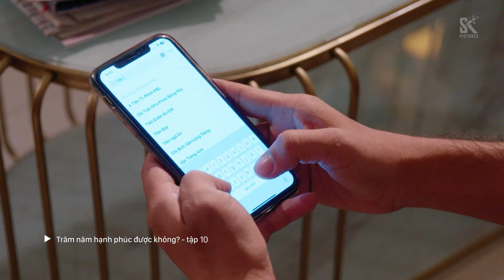Trăm Năm Hạnh Phúc Được Không? tập 10 | Vợ tức anh ách vì chồng lén lấy tiền của mình mà còn to mồm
Trăm Năm Hạnh Phúc Được Không? tập 10
Vợ tức anh ách vì chồng lén lấy tiền của mình mà còn to mồm.

Nhà sản xuất: SK Pictures
Đạo diễn: Nguyễn Mạnh Hà
Biên kịch: Quách Thùy Nhung
Diễn viên: NSND Bùi Bài Bình, Ngân Quỳnh, Lương Thế thành, Oanh Kiều, Thúy Nga, Lê Mạnh Phương, Đăng Khoa (Bimax), Như Đan, Trần Anh Huy, Thanh Thư

Câu chuyện đời sống hôn nhân của ba anh em trong một gia đình ba thế hệ, với các mối quan hệ mẹ chồng nàng dâu, mẹ vợ con rể, chị em dâu… xung đột khi chuyện hôn nhân của các con đứng trước bờ vực ly tán.​

Đầu tiên là câu chuyện của Duy Minh – Hoài Thu, cặp vợ chồng trẻ làm cha mẹ khi vừa bước qua tuổi đôi mươi. Sự vụng về và những áp lực khi làm cha mẹ quá sớm khiến cả 2 mệt mỏi. Khác biệt trong quan niệm nuôi con nhỏ giữa 2 thế hệ cũng khiến cuộc chiến mẹ chồng nàng dâu trở nên căng thẳng, hiểu lầm chồng ngoại tình khiến đôi trẻ nông nổi dẫn tới ly hôn khi vẫn còn yêu.​

Đó cũng là câu chuyện của Thu Hương – Văn Hiệu, cô con gái duy nhất của ông bà Thắng Lợi. Vì gia đình Hiệu đông anh em nên anh về ở rể. Công việc bấp bênh, đầu tư thất bại nên Hiệu không bao giờ vừa mắt bà Lợi, thêm quá khứ ngoại tình càng khiến bà ghét chàng rể này. Thế nhưng vì con, Hương chịu đựng tha thứ cho chồng để cùng bắt đầu lại. Rồi khi quyết định ra ở riêng cô mới thấy tầm quan trọng của cha mẹ, khi giờ đây mọi thứ cô đều phải làm, từ việc ở cửa hàng cho tới khi về nhà. Thêm nữa, cả 2 vợ chồng đều quá bận rộn với công việc, thiếu quan tâm với con cái khiến bé Hiếu trầm cảm. Việc Hiệu phải đi tù và cô phát hiện chồng ngoại tình một lần nữa đẩy Hương xuống tận cùng của tuyệt vọng.

Đặc biệt nhất là câu chuyện của cặp vợ chồng con cả Duy Quang – Hạ Vy với nỗi đau chồng ngoại tình cùng bạn thân của vợ khiến niềm tin trong tình yêu của Vy không còn. Nó âm ỉ và rỉ máu mỗi khi nhìn thấy Hoàng Mai, bạn thân cũng là tình nhân cũ của chồng. Và trớ trêu thay, hiện tại Hoàng Mai lại là người yêu của mối tình đầu của Hạ Vy. Vết thương nhân đôi khi Hạ Vy chứng kiến hai người mình yêu thương nhất đều đến với Hoàng Mai. Cô không chấp nhận điều này nên ra sức phản đối, âm thầm ngăn cản Mai đến với Bình. Điều này khiến Vy ngoại tình trong tư tưởng từ lúc nào không hay. Từ đây, mối quan hệ của 4 người Bình – Vy – Quang – Mai như đi vào ngõ cụt khi người này muốn níu giữ người kia, người này hoài nghi tình cảm của người còn lại. ​

Bộ phim là câu chuyện về niềm tin trong tình yêu và hôn nhân của những người trẻ trước sự đổ vỡ khi có người thứ 3 xuất hiện. ​Trong bế tắc và vụn vỡ, chỉ có sự tha thứ và thấu hiểu mới đưa mỗi người về đúng vị trí của mình và có được hạnh phúc thực sự.

Lịch chiếu phim SK Pictures:

Mình Yêu Nhau, Bình Yên Thôi: 20h00 thứ 2 đến thứ 6 hằng tuần trên VTV3
Định Mệnh Của Tôi: 18h00 thứ 2 đến thứ 6 hàng tuần trên VTV3
Bóng Tối Tình Yêu: 18h00 thứ 7, chủ nhật hàng tuần trên VTV3
Trạm Cứu Hộ Trái Tim: 21h30 thứ 2, 3, 4 hằng tuần trên kênh VTV3
Gặp Em Ngày Nắng: 21h30 thứ 5, 6 hằng tuần trên kênh VTV3
Bóng Của Thị Thành: 19h30 thứ 2, 3, 4 hằng tuần trên kênh HTV7
Trăm Năm Hạnh Phúc Được Không? 19h30 thứ 2, 3, 4 hằng tuần trên kênh HTV7  từ ngày 27/05/2024

20h00 từ thứ Hai đến thứ Sáu hằng tuần trên kênh VTV3 từ ngày 4/3/2014

19h30 thứ Hai, thứ Ba, thứ Tư hằng tuần trên kênh HTV7 từ ngày 11/03/2024.

19h30 thứ Hai, thứ Ba, thứ Tư hằng tuần trên kênh HTV7 từ ngày 25/12/2023.